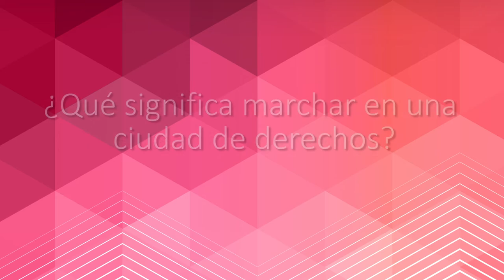XX MARCHA POR LA CIUDADANÍA PLENA LGBTI - 2015 - COLOMBIA LIBRE DE PREJUICIOS